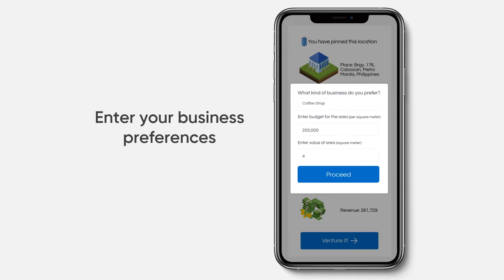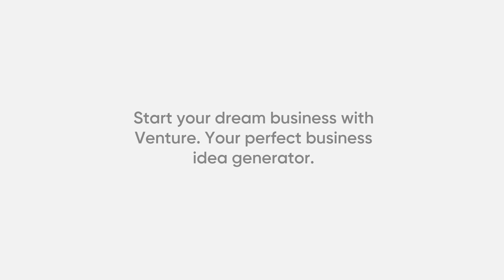VENTURE (BSCS 4A UCC North Computer Studies Department)